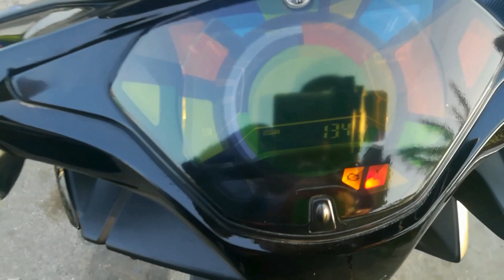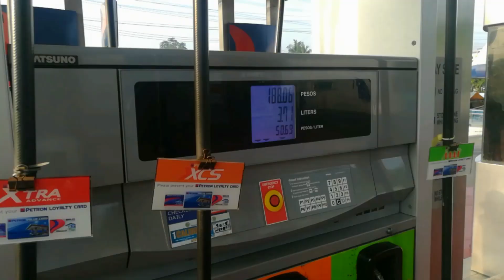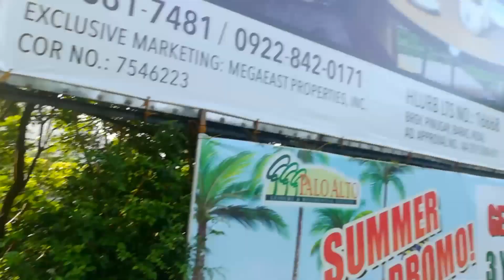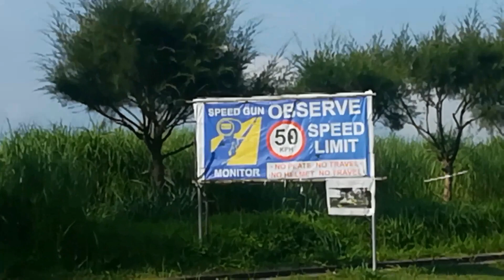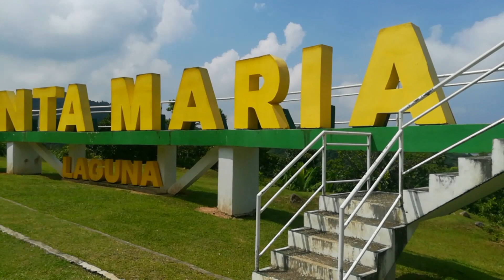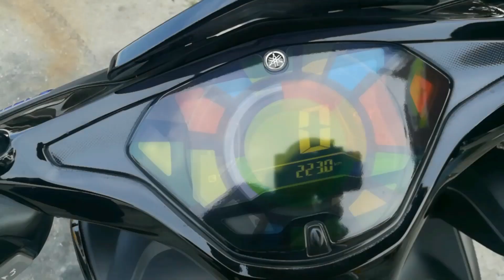Yamaha AEROX155 SULIT BA SA LONG RIDE??? /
Wazzup mga Lodi 👍😁👍

Subukan natin kung matipid ba talaga o sulit ang Yamaha Aerox155

Mga lugar na pupuntahan for 1 day ride:
cogeo - baras - tanay - siera madre - laguna - infanta - real - famy - mabitac - pililla - morong - terasa - antipolo - cogeo

Special Thanks to War-end and Ultimate Ube Bulacan

Music and Music Video
Hunky Funky by Ultimate Ube
Like Ultimate Ube Bulacan page on Facebook
Watch Ultimate Ube on YouTube
Listen Ultimate Ube on Spotify

Thank You so much mga Lodi